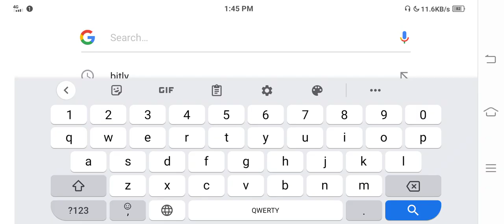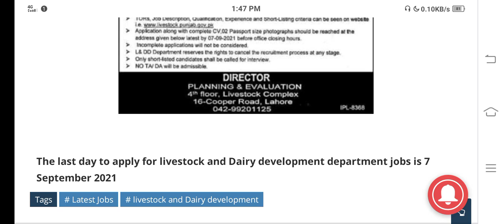livestock and dairy development Department jobs 2021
*اس پوسٹ کو 5 گروپوں میں شیر کر دو ۔ آپ کے شیر کرنے کی وجہ سے کسی کا بھلا ہو جائے گاـ*